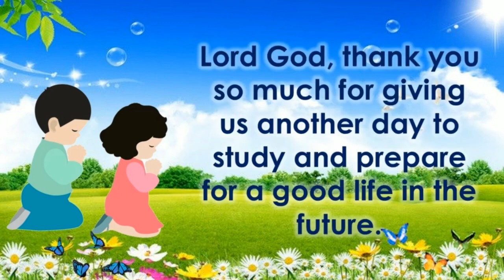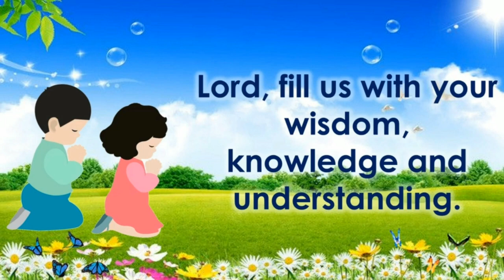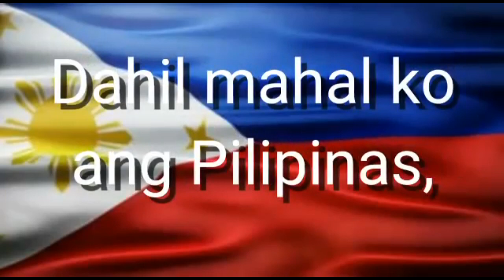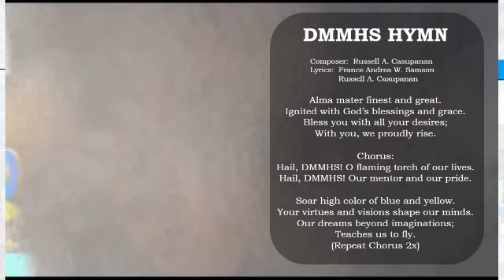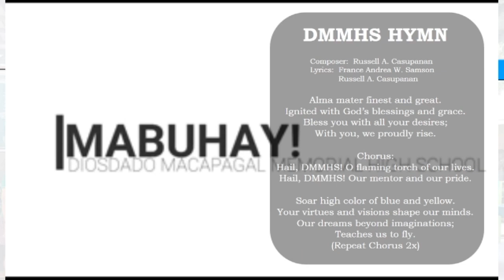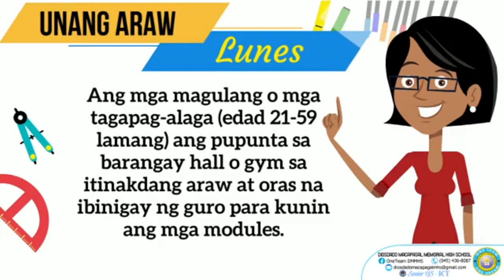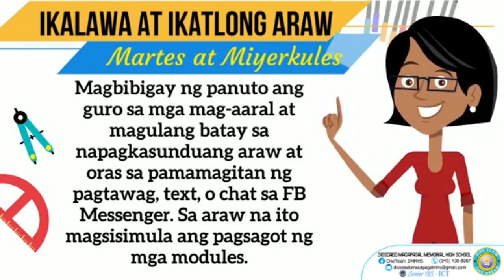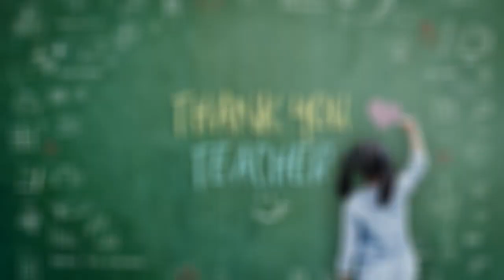DIOSDADO MACAPAGAL MEMORIAL HIGH SCHOOL VIRTUAL OPENING OF CLASSES FOR S.Y. 2020 - 2021